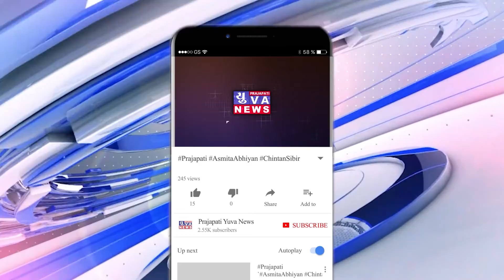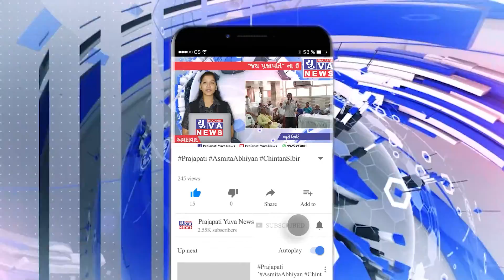પી.આઈ શ્રી વાણીયા સાહેબની અચાનક જ બદલી કરવામાં આવી...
વડોદરા શહેરના સીટી પોલીસ સ્ટેશનના પી.આઈ શ્રી વાણીયા સાહેબની અચાનક જ બદલી કરવામાં આવી
સીટી પોલીસ સ્ટેશનએ વડોદરા શહેરનું એક હાર્દ પોલીસ સ્ટેશન ગણાય વડોદરા શહેરના સિટી પોલીસ સ્ટેશનમાં પી આઈ શ્રી વાણિયા સાહેબ દ્વારા એક વરસ પાંચ મહિના જેટલી ફરજ બજાવવામાં આવી અને હવે ગોત્રી પોલીસ સ્ટેશન ખાતે તેમની બદલી કરવામાં આવી
Pi શ્રી વાણીયા સાહેબ દ્વારા જણાવવામાં આવ્યું કે તેમને સીટી પોલીસ સ્ટેશનમાં સારો એવો અનુભવ રહ્યો અને તેમણે આનંદની લાગણી વ્યક્ત કરતા કહ્યું કે તેમને જ પણ ટાસ્ક આપવામાં આવ્યો હતો તે સફળતાપૂર્વક પૂર્ણ કરી અને ટાસ્ક માટે ગોત્રી પોલીસ સ્ટેશન ખાતે જઈ રહ્યા છે અને વધુમાં તેમણે સીટી પોલીસ સ્ટેશનમાં દોઢ વરસનો અનુભવ પણ કહ્યો તેમજ સીટી પોલીસ સ્ટેશનના અધિકારીઓ તેમજ કર્મચારીઓ દ્વારા pi શ્રી ના માર્ગદર્શન મુજબ સુંદર કામગીરી કરી તે બદલ એમનો આભાર પણ વ્યક્ત કરવામાં આવ્યો અને સીટી પોલીસ સ્ટેશન નો અનુભવ આગળ પણ સારો રહેશે એવો વિશ્વાસ દર્શાવ્યો
વધુમાં તાજિયા કમિટીના ચેરમેન આહિર બાપુ દ્વારા pi શ્રી ની સારી કામગીરી બદલ તેમને બિરદાવવામાં આવ્યા અને વિસ્તારના રહીશો તથા પોલીસ નો સ્ટાફ ગઈકાલે રાતે સિટી પોલીસ સ્ટેશન ખાતે ભેગા થયા હતા